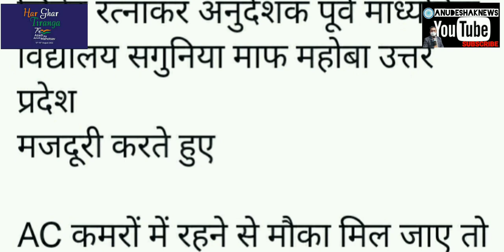यूपी अनुदेशकों को पाँच सालों से नहीं दिया बड़ाहुआ मानदेय छाईआर्थिकतंगी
देश में महंगाई चर्म सीमा पर संजय सिंह

अनुदेशकशिक्षामित्र का मानदेयबढ़ानेके लिएमहानिदेशककेंद्रकोभेजेंगेप्रस्ताव#शिक्षामित्र#mandey#anudeshak

यूपी सरकार श्रम मंत्रालय द्वारा निर्धारित अनुदेशकों को मानदेय 24000 दे,विक्रम सिंह

साथियों नमस्कार !